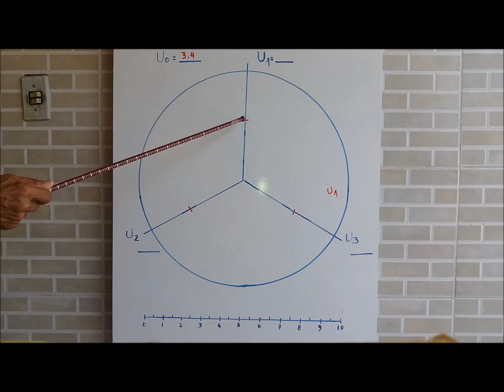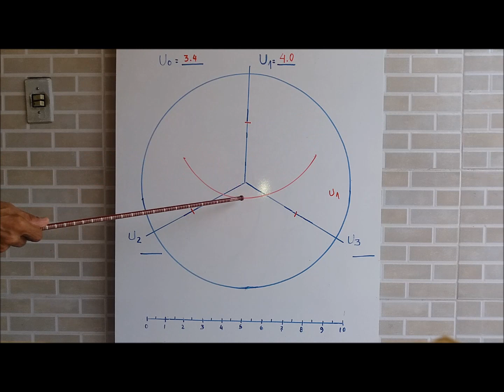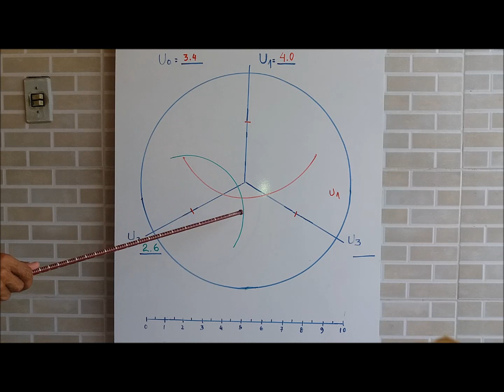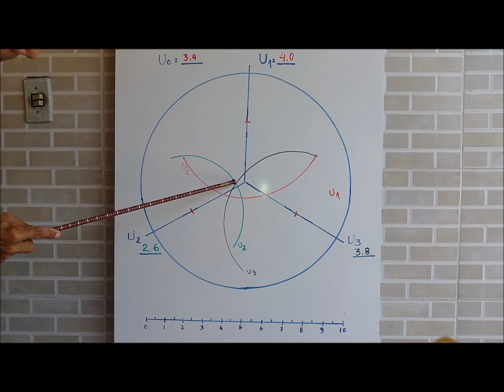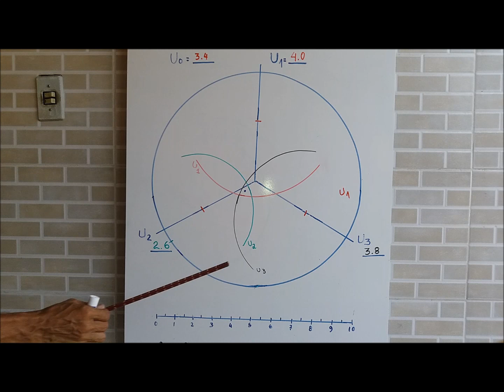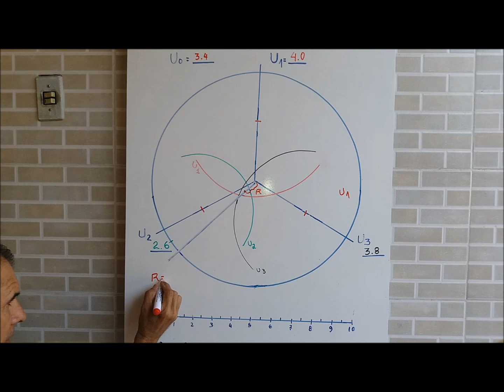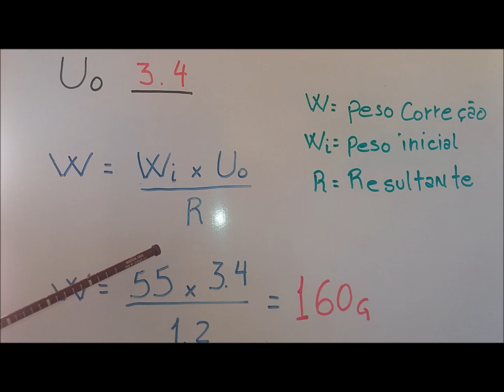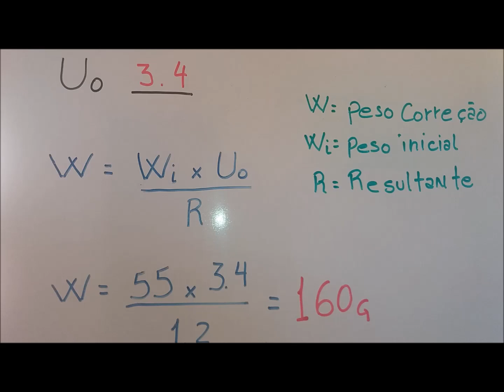ENGINE VIBRATION VIDEO 4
Depois de assistir a esse vídeo, você conhecerá o processo de se balancear um motor apenas com plotagem de valores de vibração e cálculos matemáticos, ou seja, sem auxílio de um programa de computador.